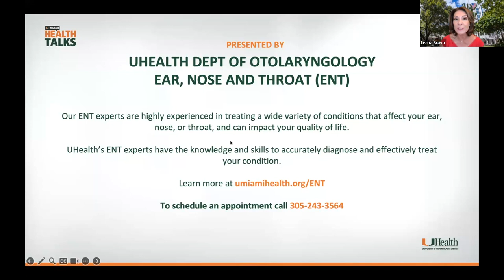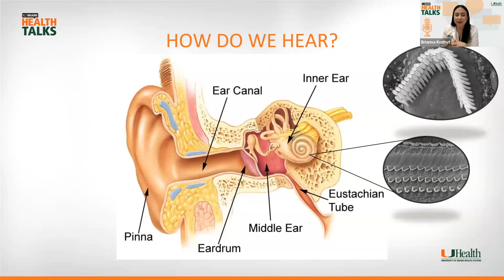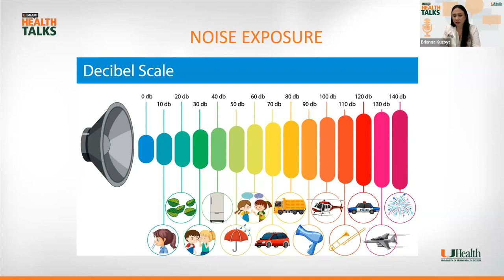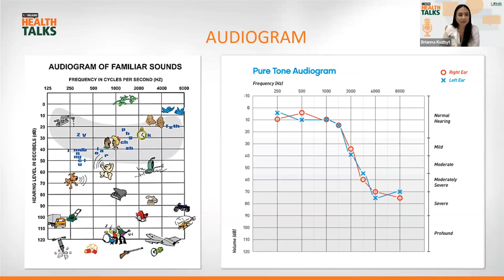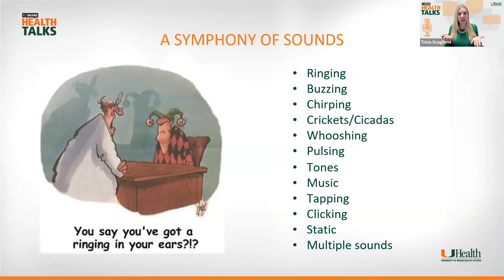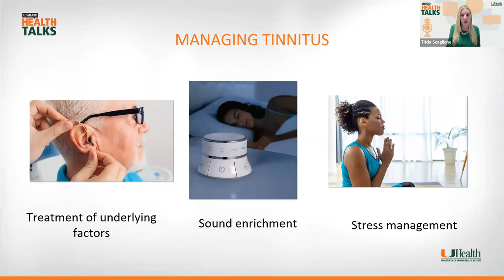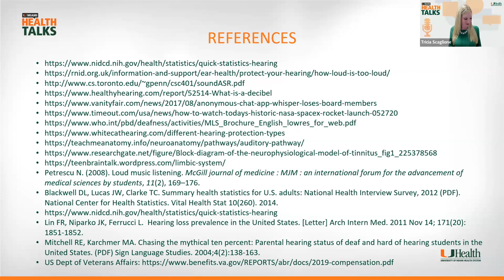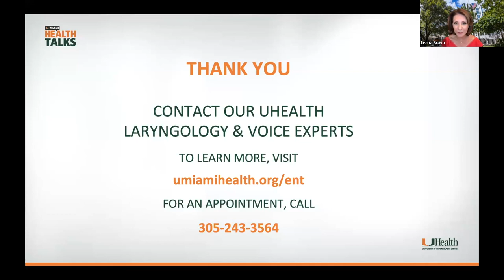Making Sense of Sound: Exploring Hearing, Hearing Loss, and Tinnitus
During this informative webinar, University of Miami Health System audiology experts Dr. Tricia Scaglione and Dr. Brianna Kuzbyt shared insights into how to support hearing health, causes, types and treatments for hearing loss, an introduction to sound and the ear, the hearing process, and the dangers of noise exposure and understanding tinnitus, which occurs when you experience ringing or other noises in one or both of your ears and how to manage it.